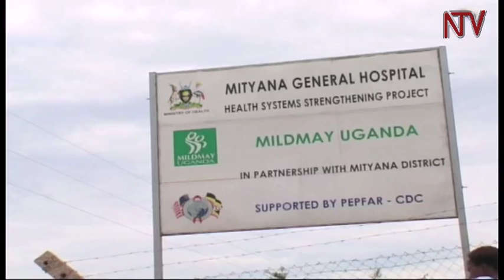Six injured in Mityana crash involving truck and salon car